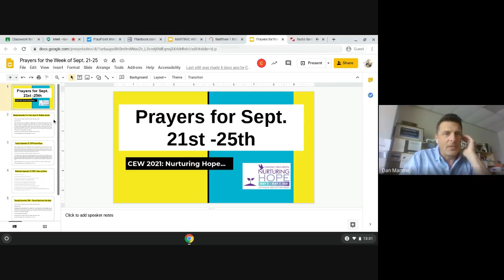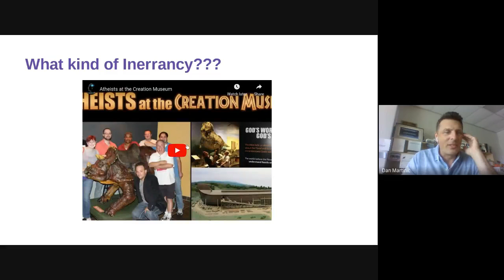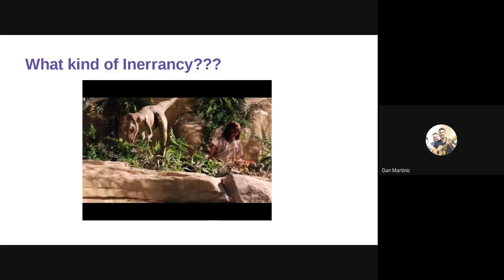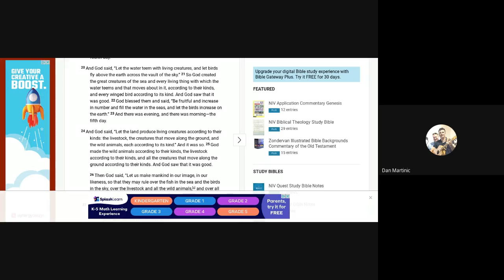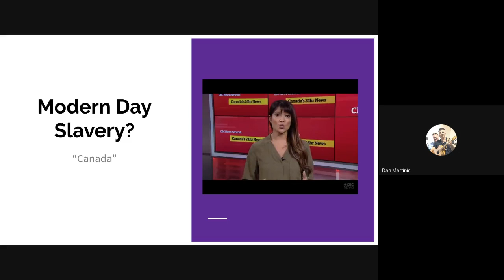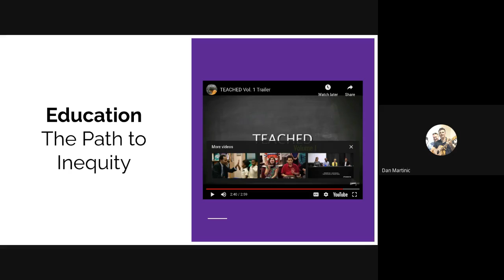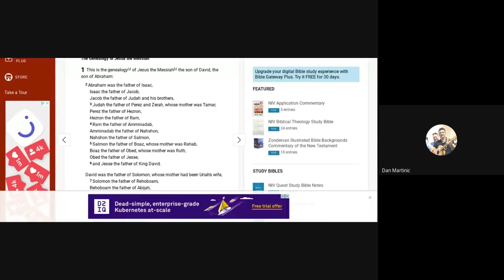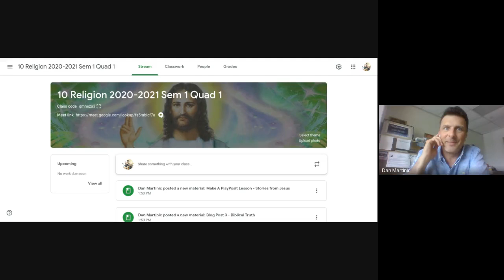HRE2O1 Live Lesson #5 QUAD ONE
Video has been edited (shortened)
Student interactive time deleted